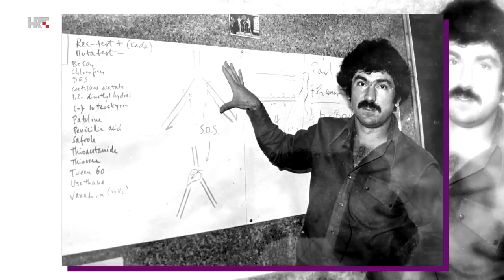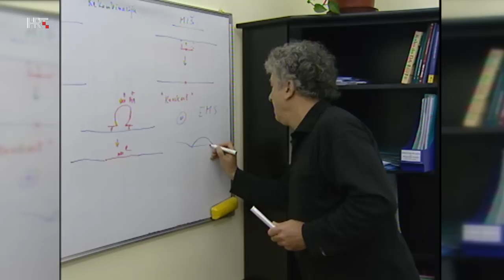U svom filmu: Miroslav Radman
On je hrvatsko-francuski znanstvenik, jedan od vodećih svjetskih molekularnih biologa i genetičara. Iako je odavno akademik u nekoliko država, još vjeruje da njegovo najveće otkriće tek dolazi. Gost emisije je prof. dr. Miroslav Radman!